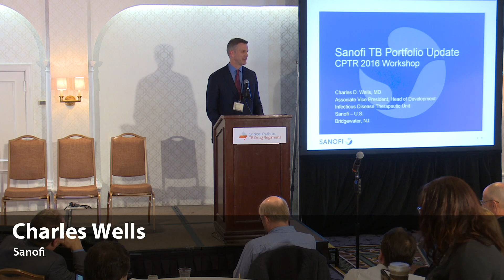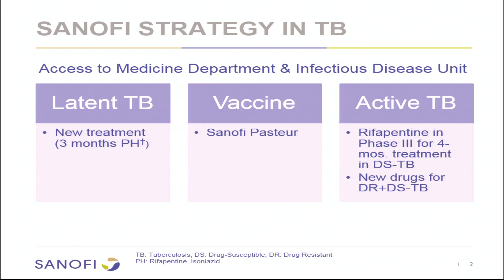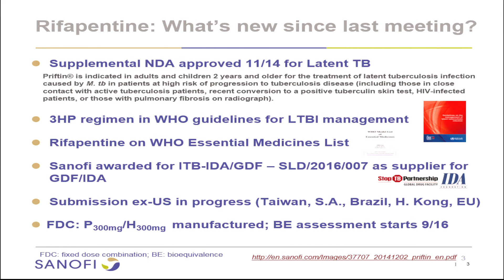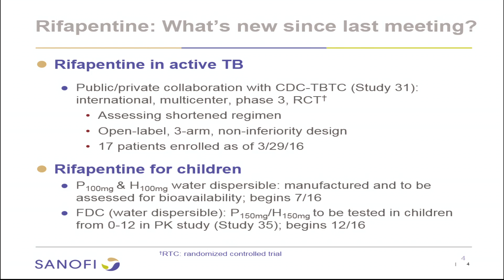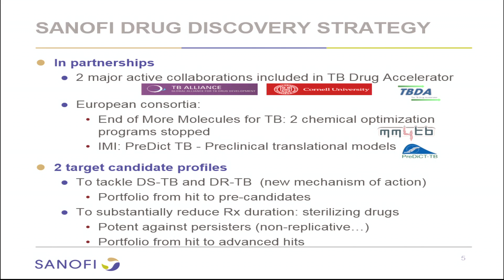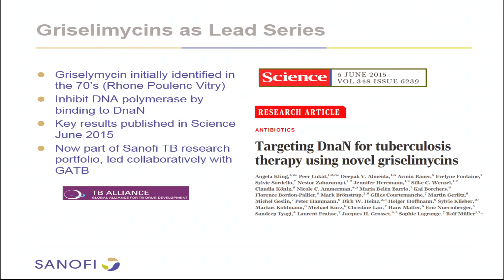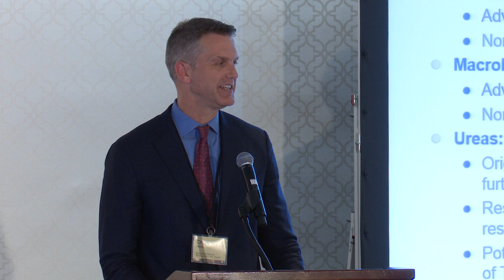CPTR Workshop 2016 Day 2: Charles Wells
Charles Wells provided an update on Rifapentine, for which the WHO recently issued guidelines for 3-month use for latent TB infection. Rifapentine has also been added the WHO’s Essential Medicines List. Finally, he confirmed that plans for pediatric development of the drug are underway.